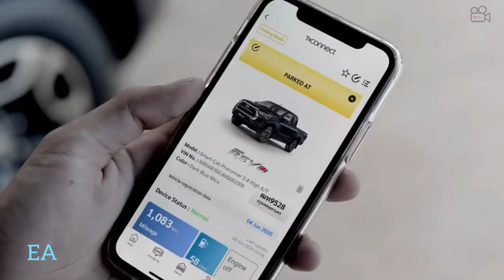Toyota Land Cruiser 2021|Christmas remix Music